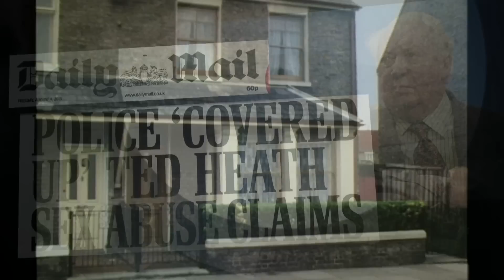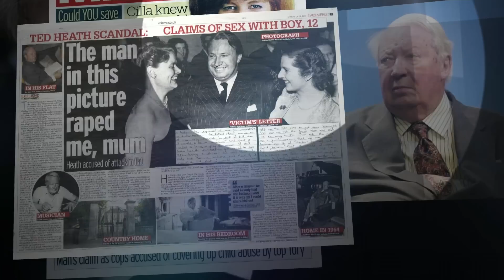Edward Heath abuse claims: the investigations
Three police forces are now investigating historic child sex abuse claims against former Conservative Prime Minister Edward Heath.